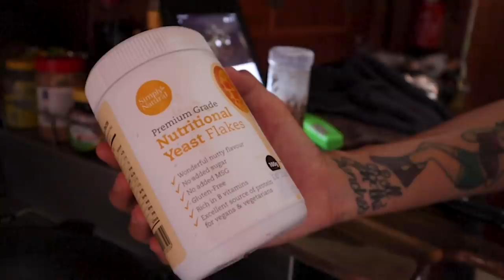ESCAPING the HUMANS! That's what a Boat is for.... Ep 196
With people on the move again, we do our best to stay away! Us yachties are always ready for a pandemic...

If you would like to contribute towards Nandj videos, please use this link. Thank you.

In this episode of Sailing Nandji, With people on the move domestically around Malaysia and a big holiday celebration on the cards, we decide it best to do what we do best. Avoid humans!
Departing our last anchorage of a hole in the wall, we squeeze Nandji through the cliffs and into the channel. We are planning to raise our Asymmetrical spinnaker Unicorn fart, but during the time of leaving the channel, a big squall had brewed and we were now about to cop some bad weather. Rather than continue into the storm and bash into the on coming weather, we make a quick decision to change our plan and hide away in what turns out to be one of the best places we have anchored in Langkawi. With so much stunning remote coast line to explore, we take Flubber on an excursion and finish with the best sunset we can remember.
Sometimes plans change but if it is one thing we have learnt this year is to adapt and make the most out of any situation. As sailors, we are dependant upon the weather to travel and this means plans can change frequently. Adapting to live with this for ever changing scenario, the rewards received when accepting that things dont always go to plan are priceless. That is how we ended up here. Away from the crowds, alone and happy.

With no sailing experience, we bought a yacht, got it blue water cruising ready and set off from Australia sailing to the Pacific! We have since cruised through New Caledonia, Vanuatu, the Solomon islands, Papua New Guinea, Indonesia and then onto the boat yard in Malaysia to prepare for the years to come. With a new engine, we continued onto Thailand, then back down into Indonesia and specifically West Sumatra to live the island life and chase the surf. With our Sailing plans changing, we returned to Thailand to wait for the weather and begin our journey to the northern route of the Indian Ocean to Sri Lanka before heading south across the Indian Ocean once cyclone season has finished and the trade winds begin! We were on our shake down sail when the mooring we were on failed and our home ended up on the reef. We saved the old girl and got her back to the boat yard for repairs to continue on our adventure! Ready to sail across the Indian Ocean, we were only days away from leaving when the pandemic begun closing countries around us... We are stuck for now, but enjoying the slower pace!

We departed the east coast of Australia in July 2017 and have since sailed over 10000nm offshore. We have explored some amazing countries and met some beautiful people along the way. We have experienced so many different and diverse cultures, dived pristine reefs, surfed solo in the middle of nowhere, spent weeks at sea, dealt with storms, big waves, strong winds and had the time of our lives doing it! The adventure is just beginning as we sail West with the trades around the World!

Grab some Sailing Nandji merch and help support our adventures whilst looking good!
Cheers legends! It is such a massive milestone for us and we are so stoked you guys enjoy our videos.

If you enjoyed this video, ESCAPING HUMANS! Avoiding crowds in a Pandemic... from Sailing Nandji, Click the link below and view it again! Yew!